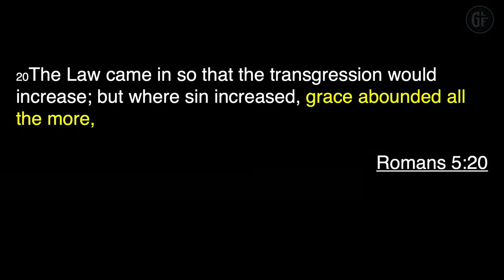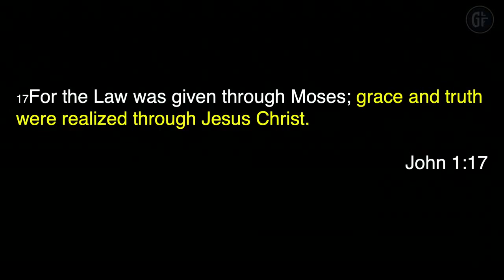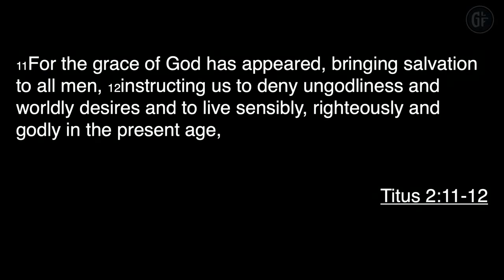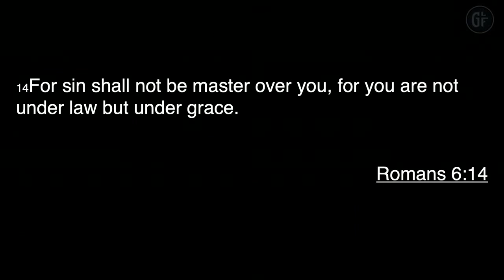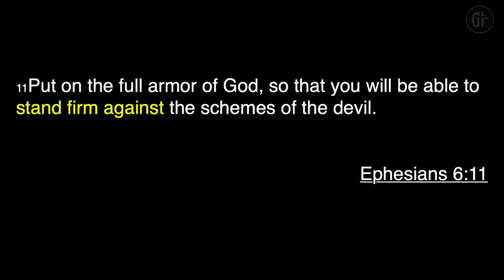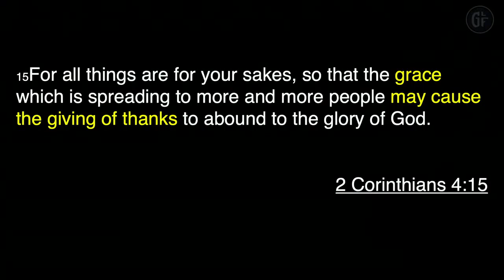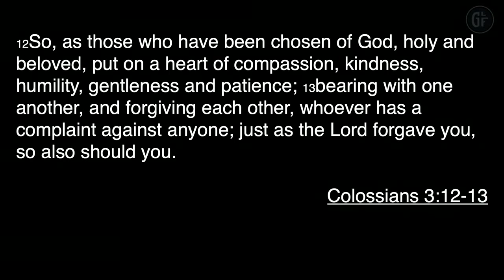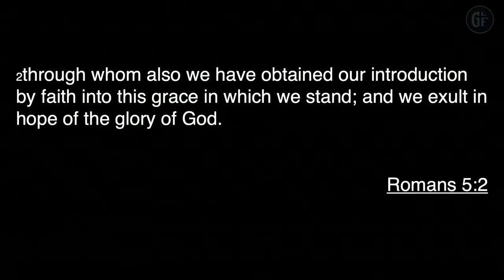The Gospel Matters, Grace (Message 6)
Pastor Tim Chalas teaches on The Gospel Matters: How the Message of Jesus Impacts You!